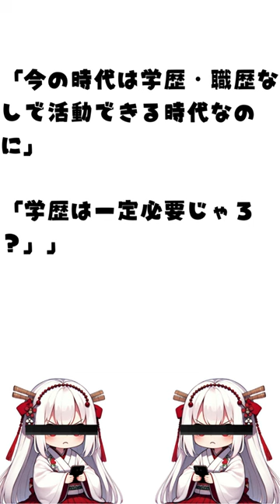【速報】静岡県川勝知事 辞職の意向表明！？電撃辞職でJR東海の株価がやばいことに！後編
【前編】

電撃辞職
川勝辞任
職業差別
不適切発言

と話題になっとる静岡知事の川勝知事であるが、
そのおかげでJR東海の株価が爆上がりに！？

職業差別にも程があるじゃろ。

 川勝知事、県庁職員は「頭脳、知性の高い方たち」「毎日毎日、野菜を売ったり、牛の世話をしたり、モノを作ったりとかと違う」

じゃと？

こやつにとってVTuberはどう見えとるんじゃろうか？

川勝知事サマがおっしゃるには「頭脳、知性の高い方たち」が県庁に集まっているとのこと、確かに素晴らしいことじゃなー。

しかしながら、野菜を育て、牛の世話をし、モノを作る仕事が、なぜ「違う」とされるのじゃ？

このような仕事に従事している人の子たちもまた、独自の知性、創造性、そして何よりその土地と社会を支える不可欠な役割を果たしておる。

まるで、「頭を使う仕事」が「手を使う仕事」より優れているかのような印象を与える発言は、多くの人々の日々の努力と貢献を軽視するものといえよう。

野菜を売る人がいなければ、人々の食卓は寂しくなるであろう。

牛の世話をする人がいなければ、その乳製品を楽しむことはできぬ。

モノを作る人がいなければ、生活必需品から芸術品に至るまで、おぬしらの文化は貧しくなるじゃろう。

知性とは、単に知識の量や学位の高さにとどまるものではない。それは、周りの世界を理解し、尊重し、それに貢献する能力にも関わってくる。

真の知性は、社会のあらゆる層にわたる人々の仕事と生活を理解し、価値を認めることから生まれるのではないか？

そして、それぞれの職業が持つ独自の価値と貢献を理解することが、真に「頭脳が良い」ということではないのじゃろうか。

川勝知事のような公の立場の人物には、社会のあらゆる役割と職業を尊重し、その重要性を理解し伝える責任があると思う。

知性とは、自分の世界観を広げ、他者の貢献を認めることからも育まれるものじゃ。

それを忘れてはならぬよ。

おぬしらどう思う？

※動画内の音楽提供
※Music provided in the video

▶ 曲名: キミだけの神様 (feat. Megna) by DenDekaDen
▶ Song Title: Your Very Own God (feat. Megna) by DenDekaDen